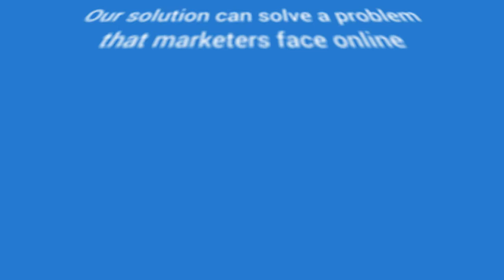Creamos Videos Animados para tu empresa, negocio o marca